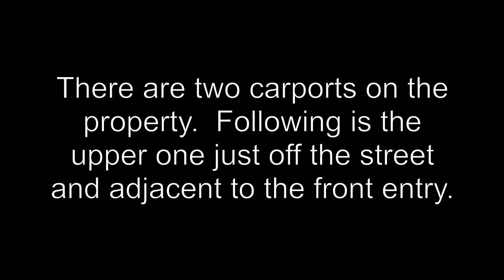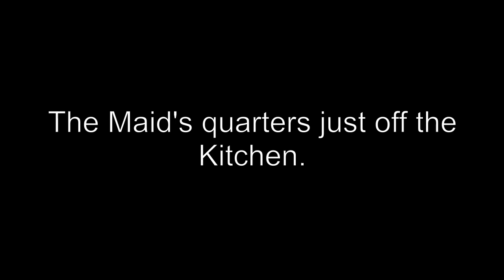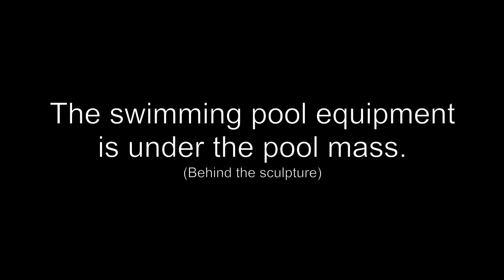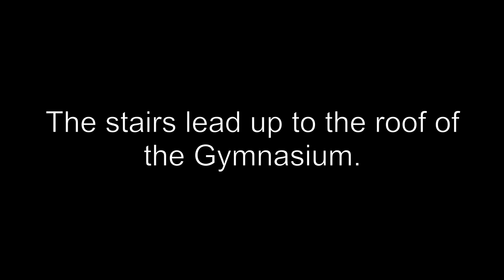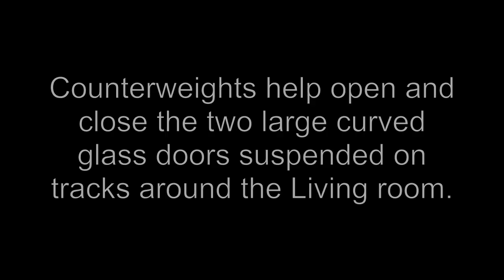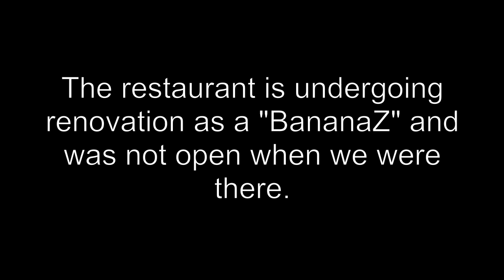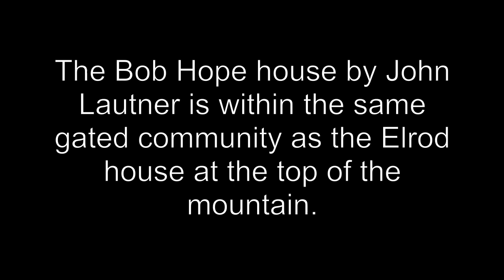Lautner's Elrod House Tour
A slideshow of architect John Lautner's Elrod house in Palm Springs California.